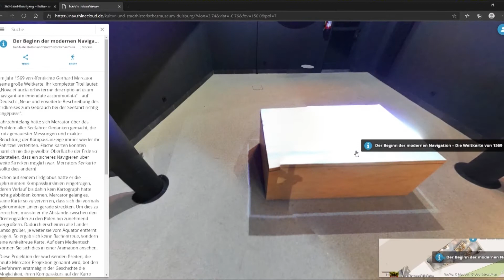STUDIO 47 .live | DR. ANDREA GROPP, KULTUR- & STADTHISTORISCHES MUSEUM DU, ZUM 360-GRAD-RUNDGANG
Das Kultur- & Stadthistorische Museum Duisburg kann ab sofort ganz bequem von zu Hause besucht werden – mit einem digitalen 360-Grad-Rundgang. Wir sprechen mit Dr. Andrea Gropp, stellvertretende Direktorin des Museums, über dieses neue Angebot. Wie ist die Idee dazu entstanden & welche Ausstellungen sind Teil des Rundgangs?